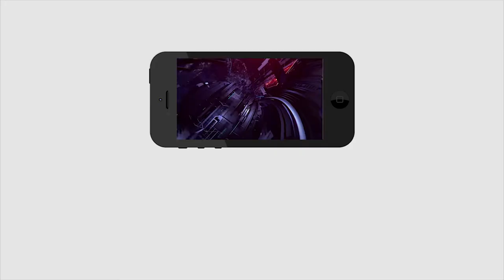భక్తి శర్ధలతో దుర్గమ్మ దర్శనం చేసుకున్న జగన్ | YS Jagan visited Lord Durga Devi Temple